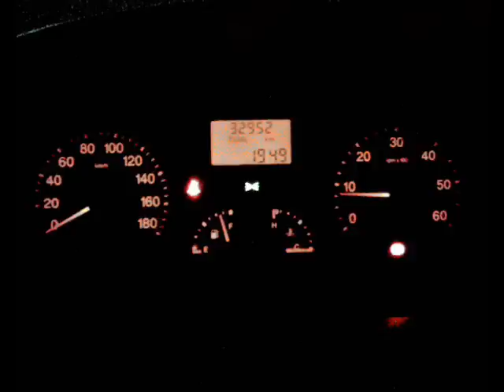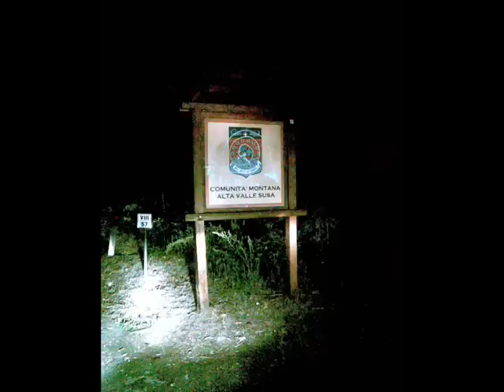m-o facut mama sofer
o melodie simpatica